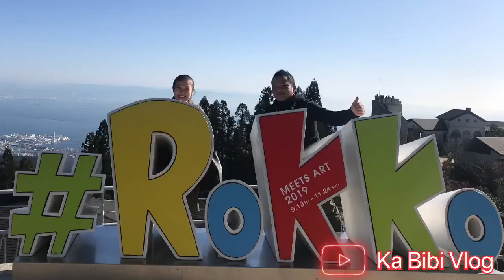Ka Bibi Vlog in Rokko Mountain, Kobe, Japan